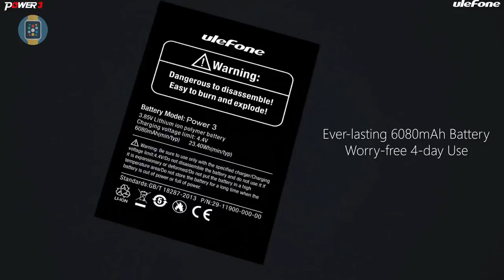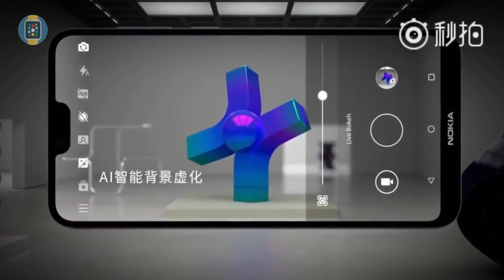Top 5 Best Phones